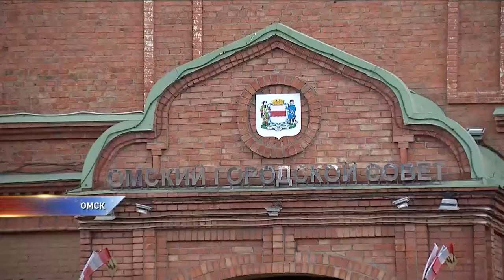Прокуратура нашла новые нарушения в работе депутатов Горсовета